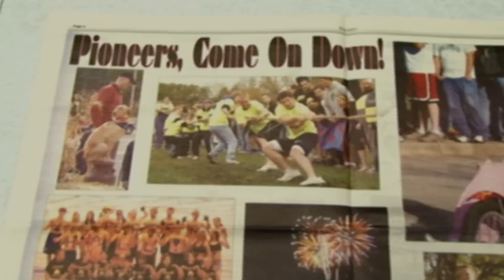Pioneer Profile: Courtney Wiegel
Video profile of UWP student, Courtney Wiegel